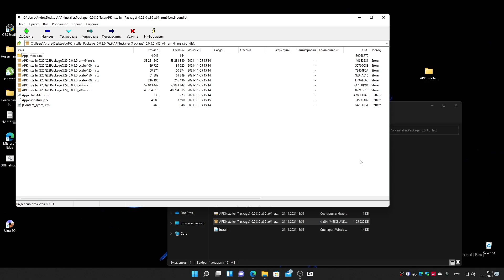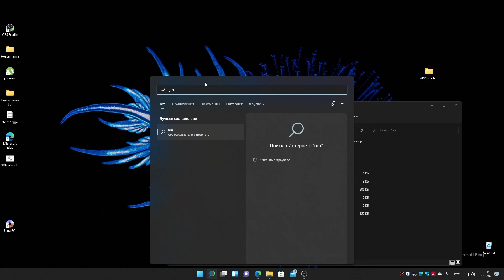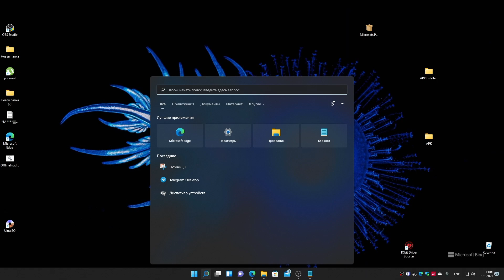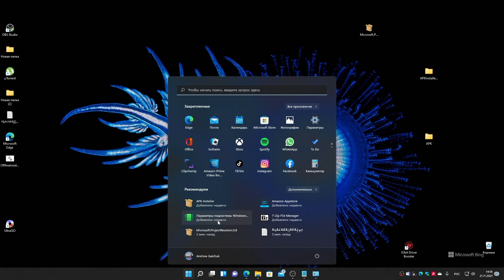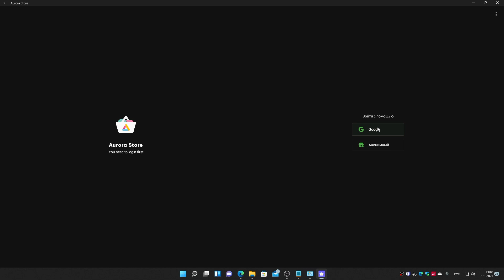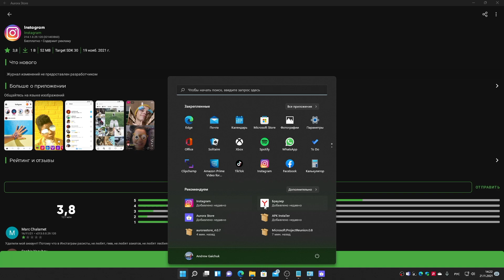windows11 MICROSOFT PROJECT REUNION - КОМПОНЕНТ ДЛЯ APK INSTALLER ПОДВЕДЕНИЕ ИТОГОВ WSA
Подведение итогов по Windows Subsystem Android
Есть ли жизнь на Windows 11 без Play Маркета?
Ответ в видео
windows11 windows 11,android apps on windows 11,windows 11 update,windows 11 upgrade,windows 11 review,android,Apps,on,Windows11 ПК,андроид приложения на виндовс 11,INSTAGRAM TIKTOK И ЛЮБОЕ ANDROID ПРИЛОЖЕНИЕ В WINDOWS 11 инстаграм на виндовс,тикток на виндовс